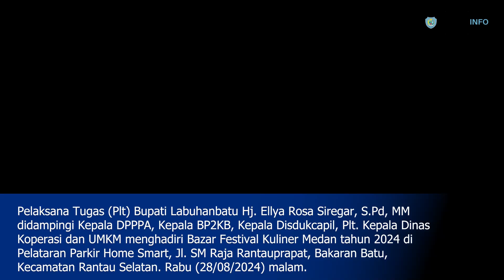Plt Bupati Labuhanbatu Hadiri Bazar Kuliner Festival Medan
Pelaksana Tugas (Plt) Bupati Labuhanbatu Hj. Ellya Rosa Siregar, S.Pd, MM didampingi Kepala DPPPA, Kepala BP2KB, Kepala Disdukcapil, Plt. Kepala Dinas Koperasi dan UMKM menghadiri Bazar Festival Kuliner Medan tahun 2024 di Pelataran Parkir Home Smart, Jl. SM Raja Rantauprapat, Bakaran Batu, Kecamatan Rantau Selatan. Rabu (28/08/2024) malam.